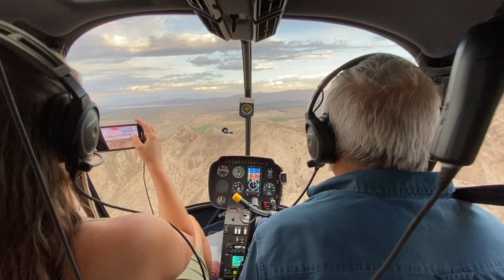Volando San Juan - Argentina